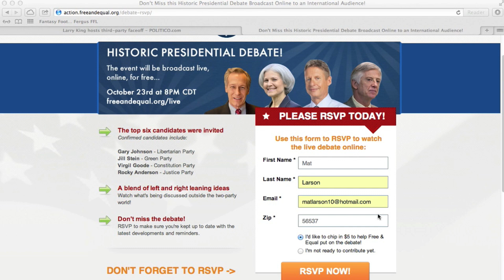C-SPAN To Broadcast The 3rd Party Debates Tonight 8pm CST!